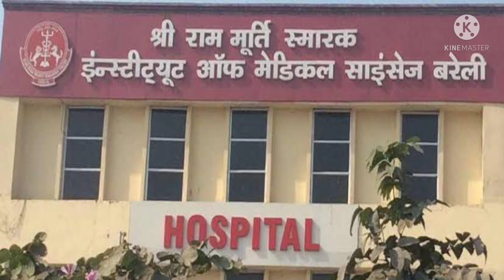top 10 private medical college in uttar pradesh rankwise neet cut off expected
top 10 private medical college in uttar pradesh rankwise neet cut off expected@jay bharat jay rail